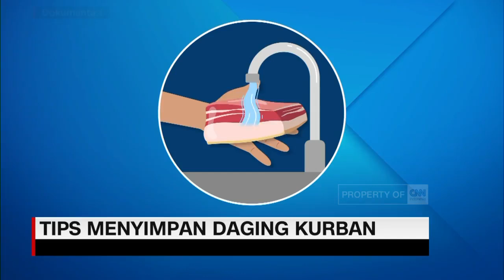Tips Menyimpan Daging Kurban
Hari raya Idul Adha identik dengan daging kurban yang melimpah ya, dan terkadang daging kurban yang kita terima tidak habis dikonsumsi dalam satu hari.

Kami punya tipsnya nih, cara tepat menyimpan daging agar awet dan tahan lama.